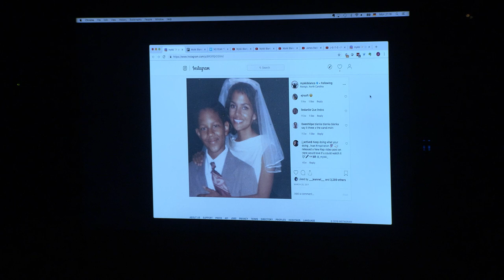Mykki Blanco on Musical Evolution, Performance and Gender Identity | Red Bull Music Academy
When Mykki Blanco first emerged from New York City in the early 2010s, he was part of a vanguard of artists who would go on to challenge and redefine conversations about gender, identity and politics throughout the decade.

Acclaimed artist Mykki Blanco looks back on his first decade as a musician, from beginnings in North Carolina to formative years in the New York City underground and onward to critical acclaim and collaborations, while also sharing insights on navigating the pitfalls of public life as someone with a fluid identity.

The stage name of Michael David Quattlebaum Jr., Blanco evolved out of an interest in performance art, writing and music. With the help of local label UNO NYC, Mykki Blanco became a recording artist, beginning in 2012 with the Mykki Blanco & the Mutant Angels EP. Over the following years Quattlebaum continued to refine the artistic contours of the persona he had created, collaborating with diverse artists from the worlds of music and fashion, while also bringing his private and public selves closer – in effect showing that Blanco’s evolution has also been his own, rather than mere performance.
His debut album, Mykki, was released in 2016 followed a period of personal upheaval that led Quattlebaum to relocate to Europe, where he still lives today.

TOPICS:
1:00 - Moving to New York City and coming up with Mykki Blanco
10:40 - Influences and inspirations in the early days
18:29 - Performance and gender identity
36:43 - Shifting from underground art to musical artist
52:27 - Musical evolution from early mixtapes to debut album
1:01:14 - Living with HIV and coming out with the news

9:30 - No Fear – “From The Silence of Duchamp To Noise of Boys”
27:39 - Mykki Blanco – “Austin Texas”
50:52 - Mykki Blanco ft. Kathleen Hanna – “A Moment With Kathleen”
1:12:35 - Mykki Blanco – “High School Never Ends”

Red Bull Music Academy is the educational pillar of the Red Bull Music program. It is a global institution that for 20 years has been committed to fostering creativity in music by collaborating with those who are shaping our musical landscape and creating spaces for music makers to learn and immerse themselves.